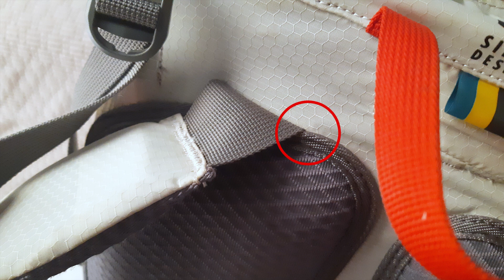MENGANGKAT Tas Gunung/Carrier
Tau gak kalau ada fitur di tas hiking yang fungsi utamanya adalah untuk mengangkat tas? Apakah cara mengangkat tas kalian sudah benar sesuai dengan fungsi dari fitur tas tersebut? Atau cuma niru-niru orang angkat tas dilempar pake gaya akrobat?

Semua Fitur pada tas hiking tidak asal tempel dan jahit oleh para pembuatnya, tapi punya maksud dan fungsi masing-masing.

Cara mengangkat tas yang baik sangat penting untuk menghindari cedera dan memperpanjang umur tas kamu.

Seri backtobasics khusus menyorot teknik dasar yang sering dianggap remeh dan disepelekan orang. Padahal ini adalah skill dasar yang harus dikuasai terlebih dahulu dalam berkegiatan di luar ruang.